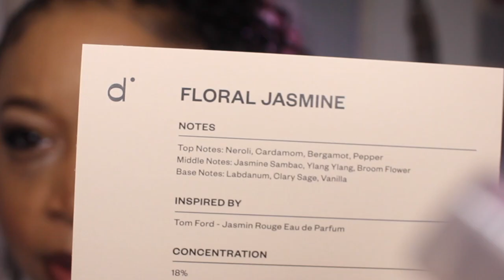CRISS CROSS Rubber Band Crochet Ponytail Using BEACH CURLS Hair | ft. Dossier Scents | SHUNAB.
Sharing another criss cross rubber band style. This time its a spicy extended ponytail using freetress beach curl crochet hair.

Beach curl hair

C O L L A B S  OR  I N Q U I R I E S:

Neewer ring light
Soft box lights